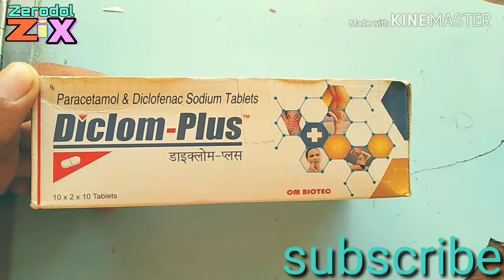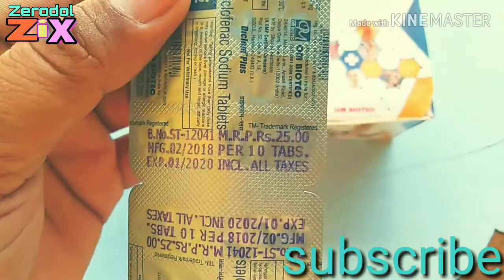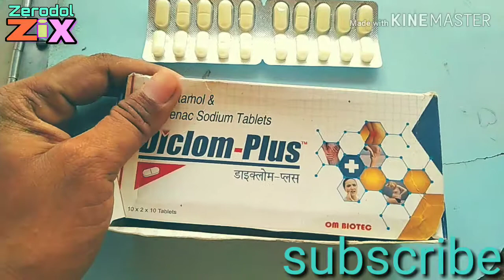Diclofenac Sodium and Paracetamol tablets(Diclom PlusTablets) Review in Bengali use and side effect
Diclom-Plus

10 Tablets

Rs.25

Diclofenac sodium. 50 mg

Om Bioteo  company

এই ট্যাবলেটটি হাতে পায়ে ব্যাথা শরীরে পিঠে পাঁজরের ব্যাথা দূর করতে খুব ভালো সাহায্য করে।।